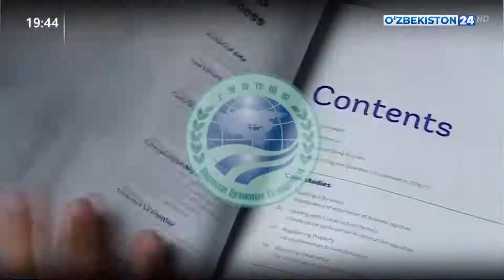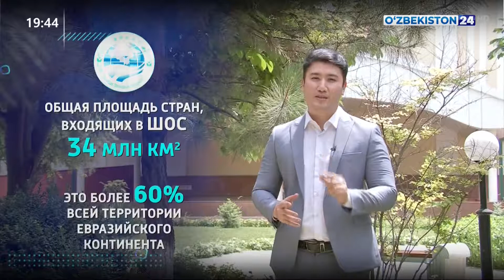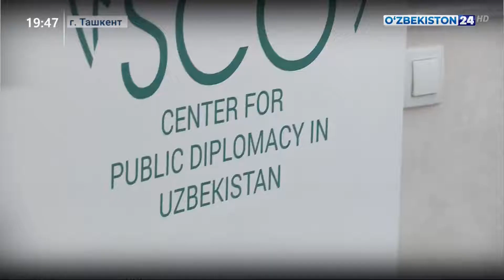Новости 24 | 15 июня – день создания ШОС